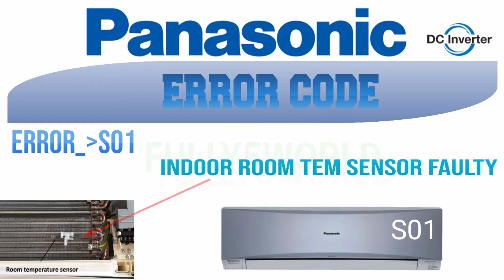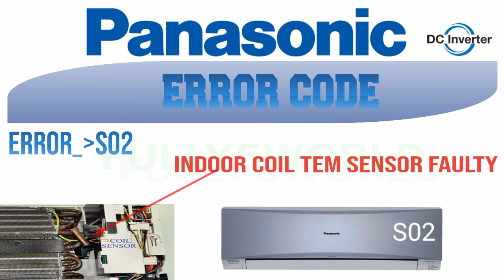Panasonic Invelter Ac Error Codes S01,S02 Faults And Solutions Urdu/Hindi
Hi gayas

So plz

subcaribe

frome more new video subcaribe my Youtub channel fully5world thknx alot

(Links)